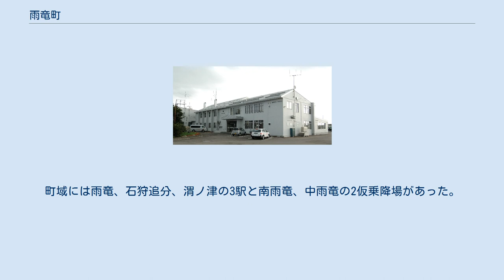雨竜町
暑寒湖 雨竜町（うりゅうちょう）は、北海道空知総合振興局管内にある町。
暑寒別岳東側にある、雨竜沼湿原が有名。
 現在の雨竜川から付けられた町名とされており、アイヌ語に由来するが正確には分からなくなっている。
 一説には「ウリリオペッ（ウリロペッ）」（鵜・たくさんいる・川）、あるいは「オリリオペッ（オリロペッ）」（そこに・波・立つ・川）からとされる。
 このほか、探検家の松浦武四郎は、太古の神が「ウリウ」の名をつけたという伝説によるものである、と記している。
 ※集配業務は滝川郵便局が担当 全国の「龍」「竜」の字がつく市町村が集まり、相互交流を目的に結成。
最大15市町村が加盟していたが、市町村合併により現在6市町となり存続を検討中である。
 2015年国勢調査によれば、以下の集落は調査時点で人口0人の消滅集落となっている。
鉄道を利用する場合の最寄り駅は、JR北海道函館本線の滝川駅あるいは妹背牛駅。
 廃止された鉄道路線 かつて国鉄札沼線が通っていたが、1972年（昭和47年）6月19日に廃止された。
町域には雨竜、石狩追分、渭ノ津の3駅と南雨竜、中雨竜の2仮乗降場があった。
 タクシー会社 文化財 観光